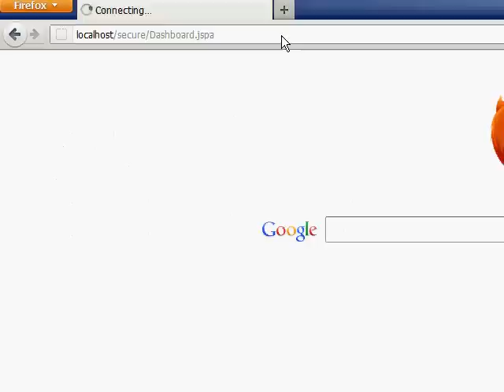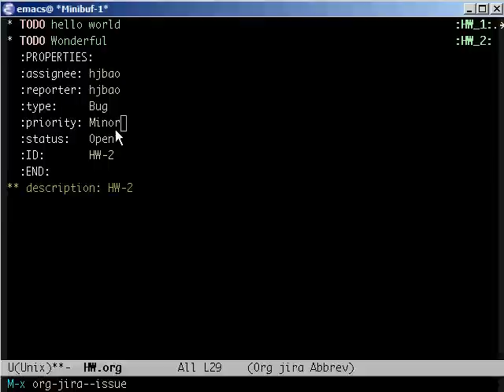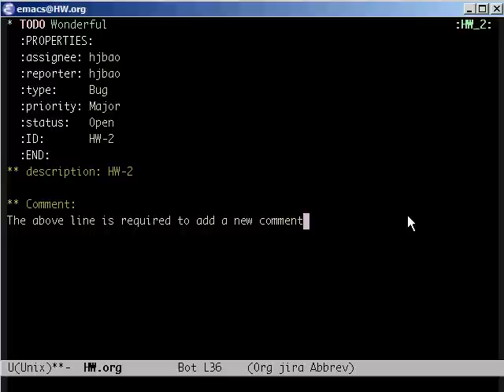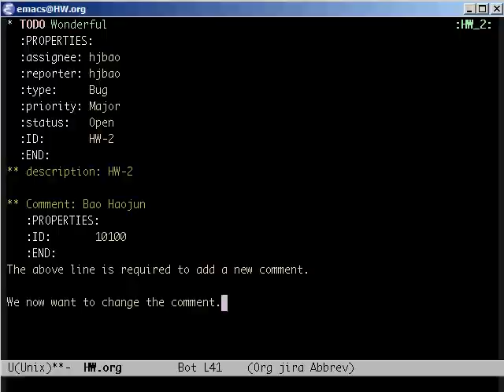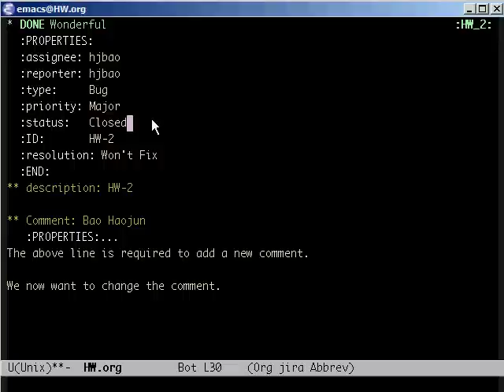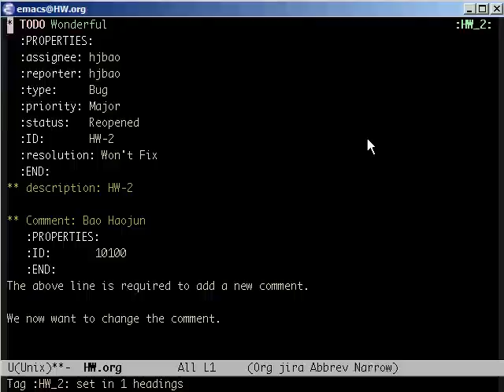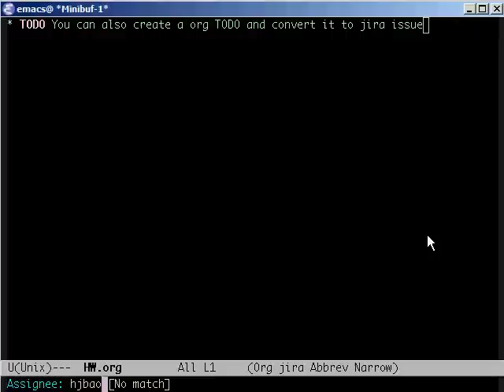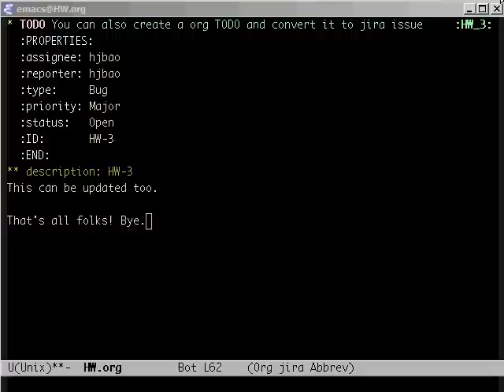org-jira-mode.avi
Demo for org-jira-mode.